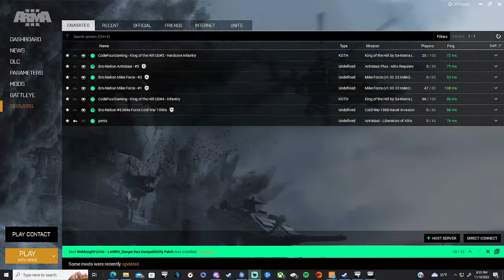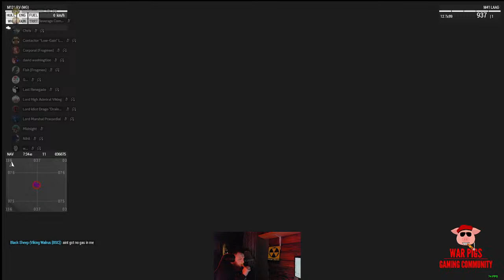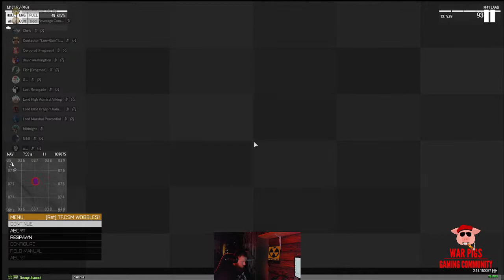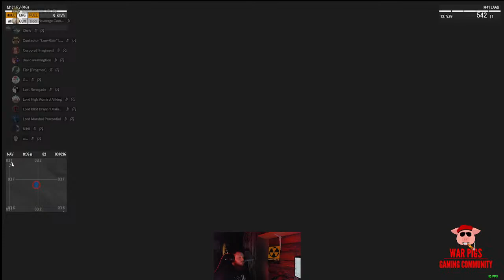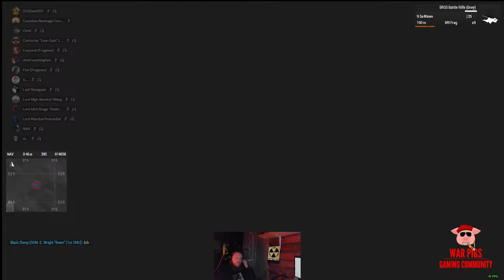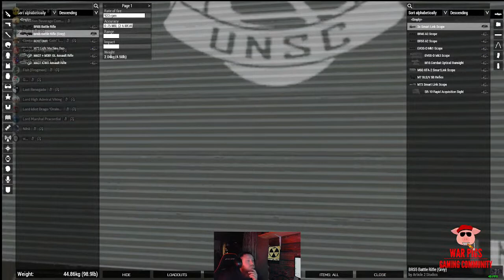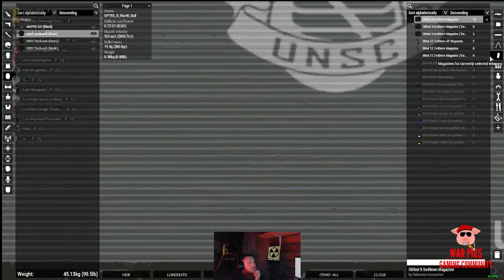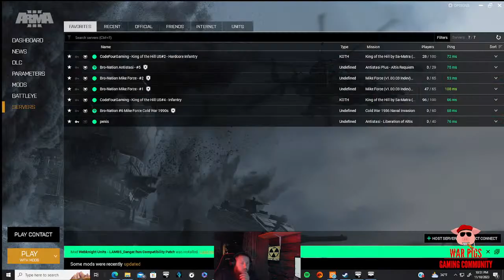ARMA3|| HALO || Black Sheep Company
Join our Gaming Discord - Warpigs